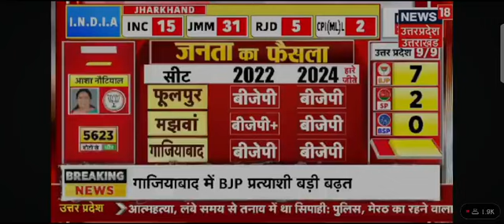23 November 2024